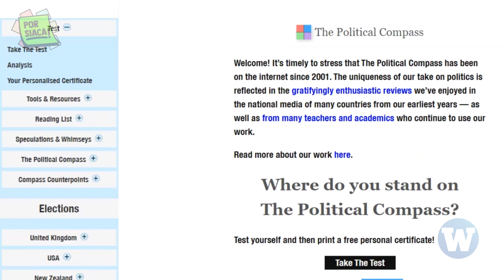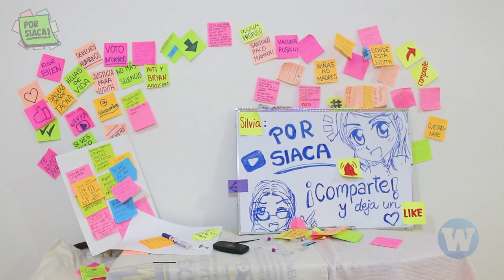¿Sabes qué ideología política te representa? 🤔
¡PorSiaca! Después de la primera vuelta electoral los dos extremos ideológicos han pasado a la segunda vuelta ¿esto qué significa?
Si tú también sientes confusión sobre qué ideología política te representa, te recomendamos dos test: el de Nolan  y la brújula política para que sepas tu postura frente al ámbito económico y social.

📌Video Anterior:
¿Tía María VA? ¿Conga VA? | La postura de los partidos políticos